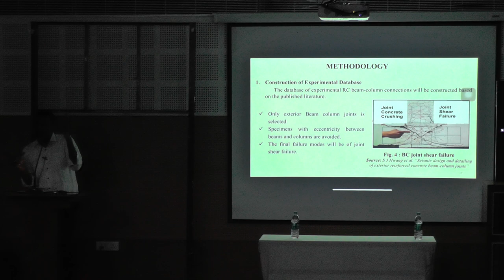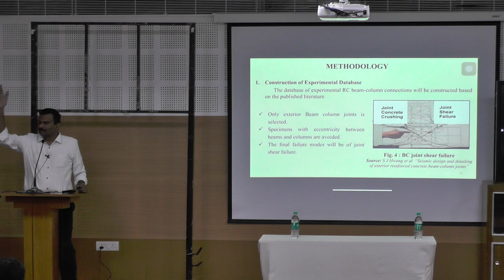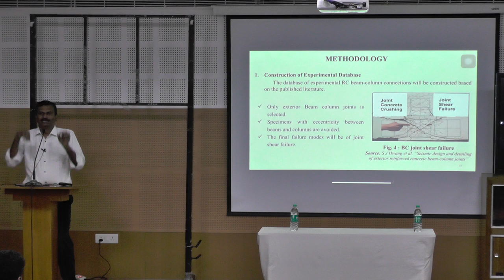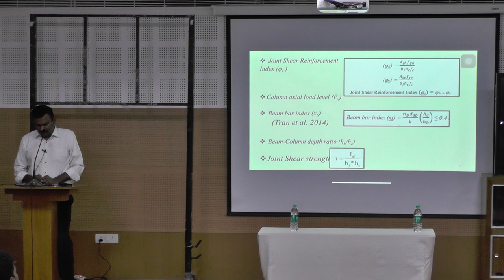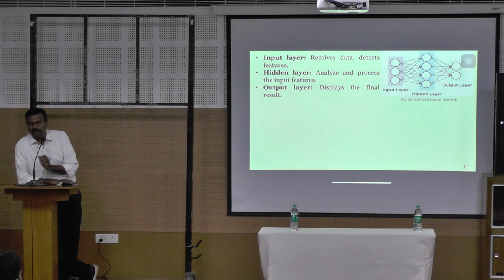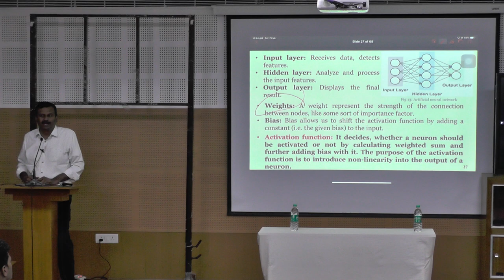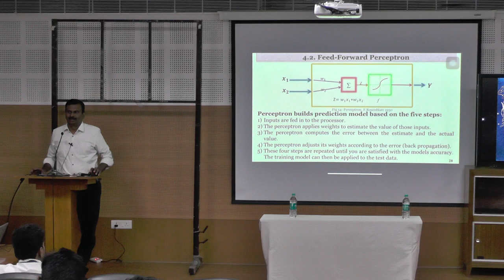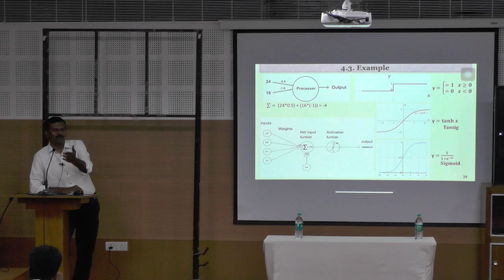Prediction of Strength of Building using Machine Learning Techniques Dr.T.Palanisamy - Day 2 Part 3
SERB Sponsored National Conference on “Smart and Energy Efficient Construction Materials and Technologies for Sustainable Infrastructure (SEMSI 2023)"

Keynote Speaker:
Dr. T. Palanisamy
Assistant Professor
Department of Civil Engineering
NITK, Surathkal